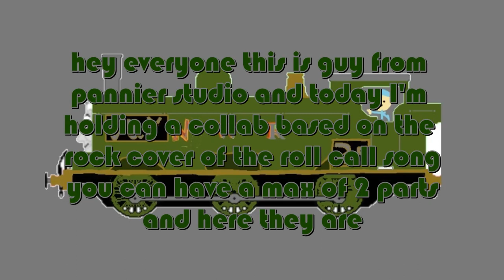Engine Roll Call (Rock Version) Collab announcement (complete)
Viaduct/Repairs Theme - MusicOfSodor
Edit: only 1 part
🟢=Entry complete 🔴= Entry incomplete
Parts:
1: JackHenryMurray The Gamer🟢
2: buttcrack bart
3: Pleasecheckout Scott the 721🟢
4: icedragon show🟢
5: Sevipervplayz🟢
6: JamesisRed05🟢
7: Trainlover 1974🟢
8: dab yeet roblox🟢
9: Aiden01🟢
10: Engine9824🟢
11: Percy Productions🟢
12: Henryfan1 Productions🟢
13: Pannier studio (me)🟢